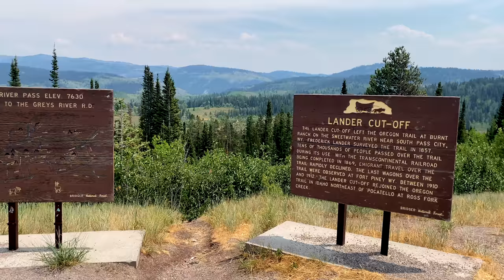WYOMING or BUST! | TRUCK CAMPER LIVING | NOMAD LIFE | VAN LIFE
I begin this video at my camp in Orange County California. After spending almost 2 months in California I am moving on. Join me as I prep my rig and get it road ready. We hit the road together on the journey to WYOMING! Ride shotgun with me. We end the video at my camp near Grand Teton National Park. This is just the beginning of my upcoming adventures in Wyoming.